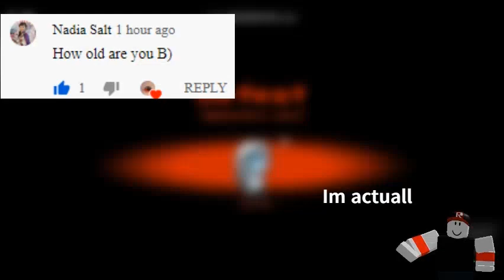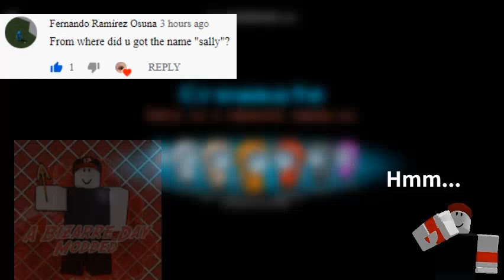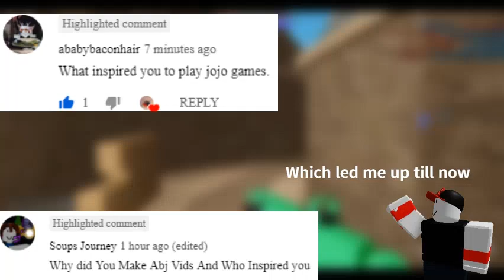Q&A! [200 subs special]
Again, Tysm you your support on this channel, I appreciate it alot and I hope that you may continue to help support this channel and just to clarify that the background image of the thumbnail does not belong to me ok? anyways thank you again for supporting this channel and I hope to continue this channel till the very end